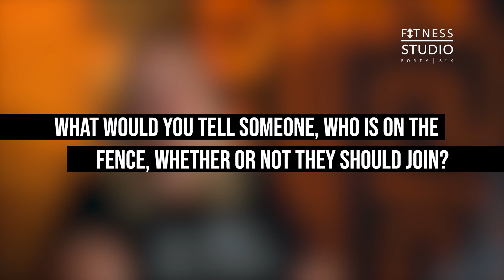FS46 Client Story: Emma